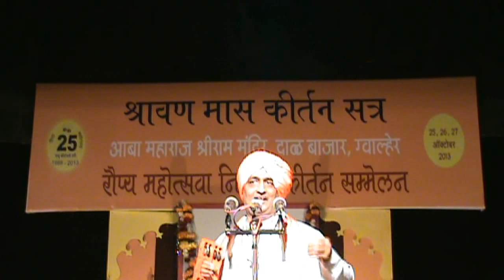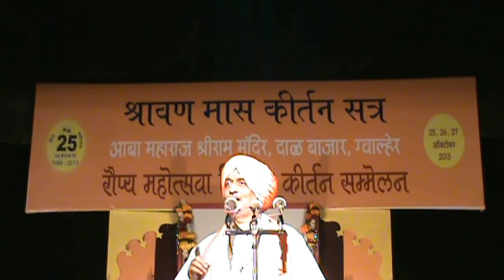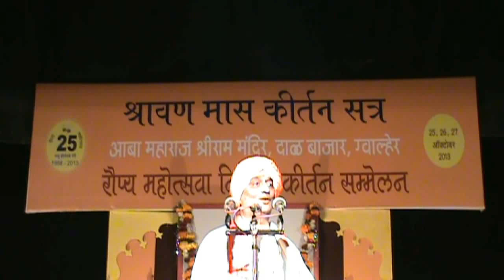KIRTAN -POORV RANG BY VASUDEV BUWA BURSE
on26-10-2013 at aaba Maharaj ShriRam Mandir Gwalior o/c 25th anniversary of Shravan Mas Kirtan Satra.